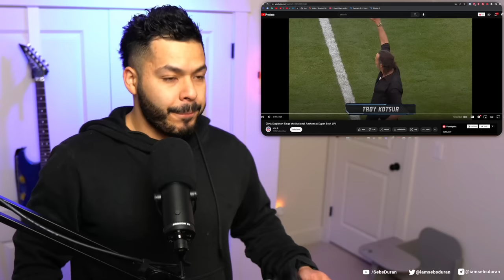Chris Stapleton singing the National Anthem at Superbowl LVII (Reaction!)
OMG man
Sub to @chrisstapleton

United States